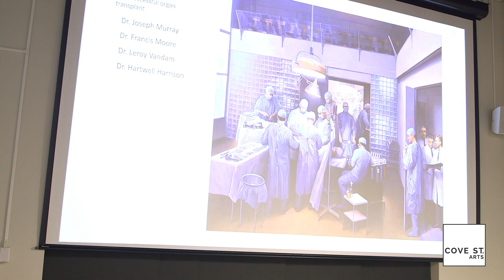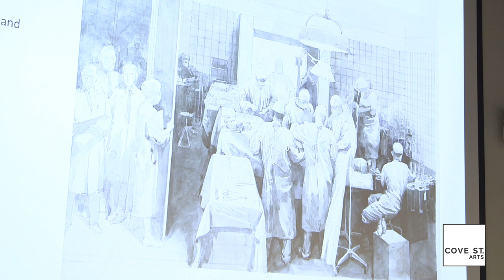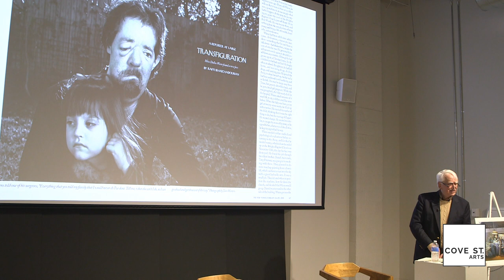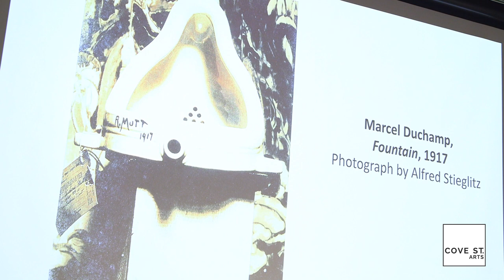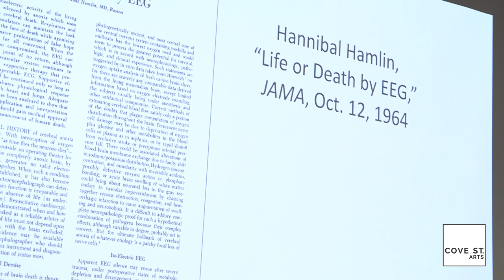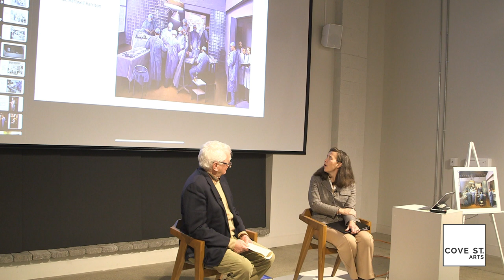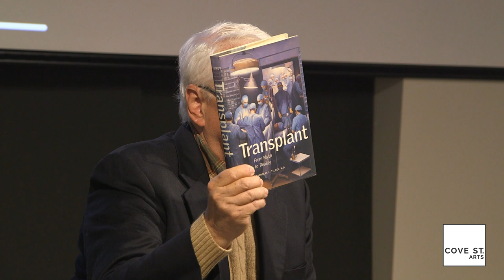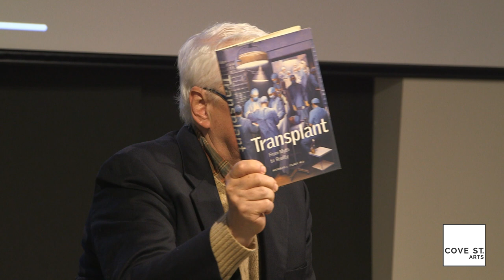Artist Talk: Joel Babb with Anne Goodyear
A conversation between artist Joel Babb and Co-Director of the Bowdoin College Museum of Art, Anne Collins Goodyear, PhD.

"In 1995-6, I painted a recreation of the first successful transplantation of an organ in a human being for the doctors at Harvard Medical School who achieved the transplant. Dr. Joseph Murray, who won the Nobel Prize for this accomplishment, took me around the operating rooms of the Brigham and Women’s Hospital in Boston where this took place.

I undertook this commission because I had heart surgery as a boy of 13. Part of the project involved going around the operating rooms with Dr. Murray and photographing surgeries being performed to understand what goes on, get a feel for the light and atmosphere of operating rooms.

The painting finished and installed at Harvard Medical School, I told the doctors that I would like to do a painting of a modern surgery which I could observe and photograph directly. They arranged for me to observe, and one of the surgeries I photographed was a coronary bypass operation done by Dr. John Collins who had done the first heart transplant that had been done in New England. This painting and two studies are in the show.

Dr. Collins is the father of Anne Collins Goodyear, the co-director of the Bowdoin College Museum of Art. Anne and I will discuss surgery and art. With Anne growing up in a household revolving around surgery, she developed a vocation for art, and can give a little art historical background to surgery and art. I will talk about the process of doing the transplant painting, the painting of her father performing heart surgery. I later did a painting of a face transplant performed at the Brigham and Women’s hospital in Boston. The study of anatomy joins medicine and art, which are two ancient crafts. Or one could say the practice of medicine and surgery are arts."  ~ Joel Babb